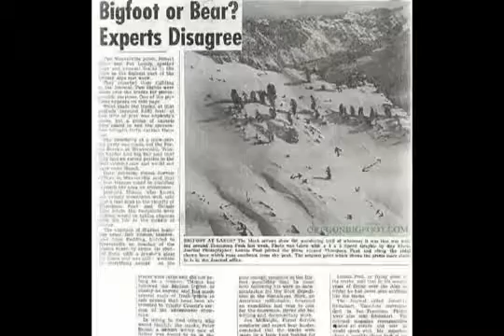BigFoot 2017 - Sasquatch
bigfoot - scientists discount the existence of bigfoot and consider it to be a combination of folklore  misidentification  and hoax  rather than a living animal  because of the lack of physical evidence and the large numbers of creatures that would be necessary to maintain a breeding population.  The video has been entitled "Bigfoot caught on tape by Indian boys
Bigfoot videos can be found on YouTube as well as on sites made specifically to document Bigfoot searches  BIGFOOT//BIGFOOT 2016//BIGFOOT COMMINUTY Here I discuss what the goals of the PSR YouTube Channel are In American folklore, Bigfoot (also known as Sasquatch) is a simian, ape, or hominid-like creature that is said to inhabit forests, mainly in the Pacific Northwest Tag Archive for: 5 terrifying bigfoot encounters

4 Terrifying Bigfoot Encounters Caught on Camera

This is "Bigfoot Caught on Video
7 Most Believable BIGFOOT Sightings Video Footage of Yetti Wfooty 10 Most Convicing Bigfoot Videos
BFRO Geographical Database of Bigfoot Sightings & Reports
Reports of sightings of Bigfoot in Alabama are nothing new

 Bigfoot,Bigfoot Alabama,Sasquatch Alabama,Alabama Sasquatch,Jonathan Odom Bigfoot Alabama,ALabama Bigfoot Hunter Jonathan Odom

New Bigfoot Evidence National Geographic Documentary 2016 [w/ subs]
 Big Foot · Real Bigfoot Sighting Did you believe the Bigfoot drone footage was real

Dear @YouTube, where are the real Bigfoot videos Shock over 'first UK BIGFOOT footage' as villagers fear giant beast
 The Finding Bigfoot team searches far and wide to find this elusive creature
Bigfoot Captured followed the form of those two M & M stinkers by structuring the show as realistic - researchers looking for evidence
Do you want to see an awesome new bigfoot documentary with bigfoot experts like Cliff Barackman of Animal Planet's Finding Bigfoot, and Dr

 There was an animated cartoon featuring the Bigfoot Monster Truck, Bigfoot and the Muscle Machines in the 1980s Bigfoot sightings · Bigfoot sightings 2016 · B